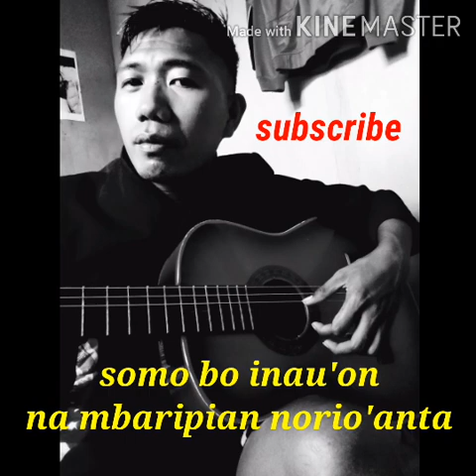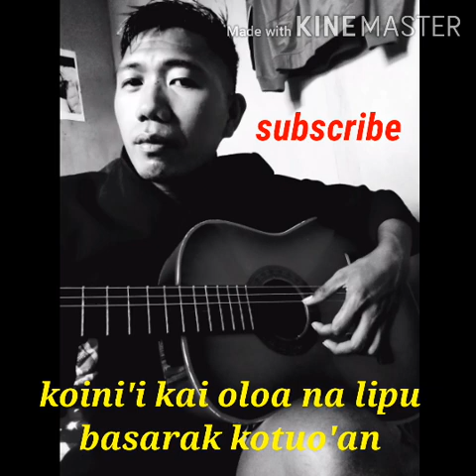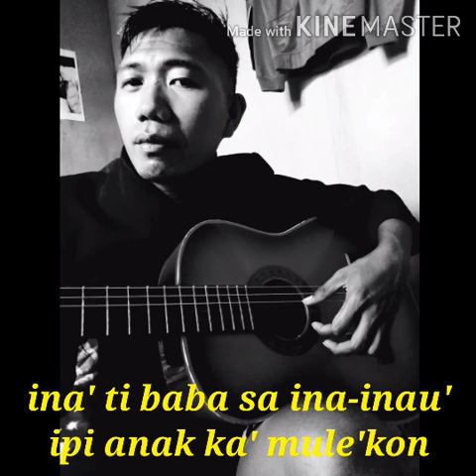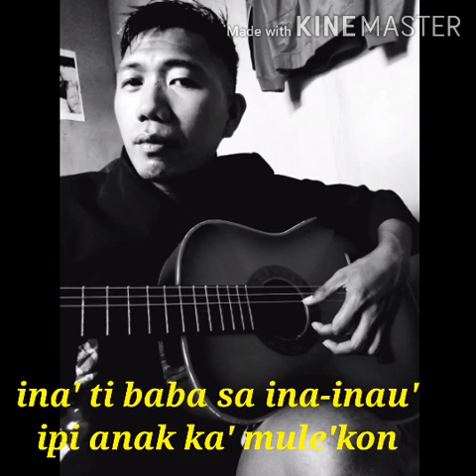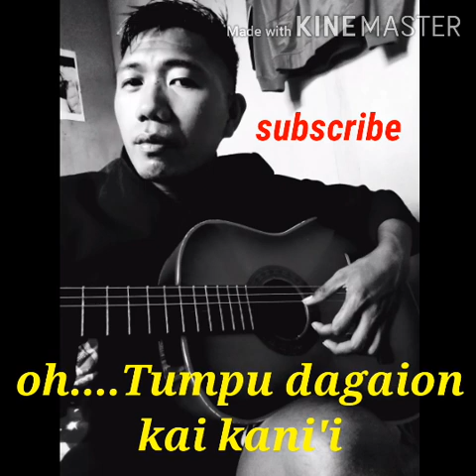Lagu daerah paling sedih "ina ti baba:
Terjemahan liric dalam bahasa indonesia:

Teringat kenangan lalu
disaat masih kecil
Tinggal bersama dan disayangi
ayah dan ibu
Setiap malam sebelum tidur
Ayah dan ibu selalu mendongeng
Sampai aku tertidur
Sungguh sedih untuk dikenang

Sekarang kami terpisah jauh dirantau
Jauh di negri orang...
Untuk mencari hidup
Ayah dan ibu selalu berharap
"Kapan anaknya akan pulang" 2x
Oh Tuhan..jagalah kami selalu